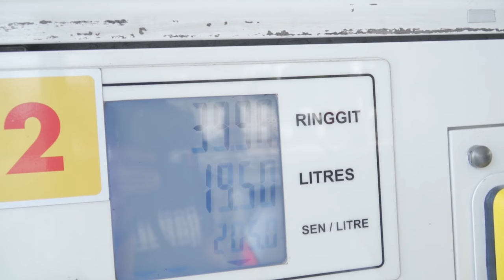Casting BIG FISH At Senwell Fishing Park | Catch & Release pond | - EP90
For this episode I headed to one of my favorite fresh water fishing pond! Hope Y'all enjoy this video, I'll back there next time for toman REVENGE!! YEEWW!!
*WATCH TILL THE END FOR NEXT VIDEO*

🔴1st Setup I've used in this video
🔹Reel   - 13FISHING Z SLD2
🔹Rod    - Rapala Monster Hunt Junior PE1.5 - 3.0
🔹Line    - Sufix 832 40lbs
🔹Lure    -  Rapala X-rap PETO / Trigger X SlopHopper
🔹Leader - Sufix Invisiline 40lb

🔴2nd Setup I've used in this video
🔹Reel   - Shimano CCQ 101HG
🔹Rod    - Rapala Mojo+
🔹Line    - Sufix 131 20lb
🔹Lure    -  Custom JumpFrog
🔹Leader - Sufix Invisiline 20lbs